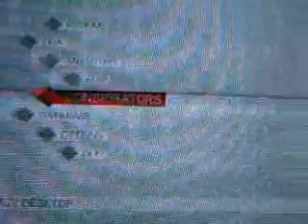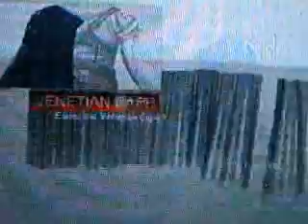Assassin's Creed 2 -7GBr - Parte1